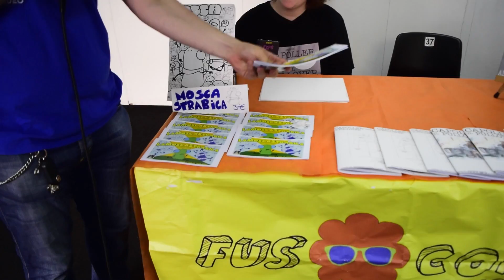C4 COMIC SARZANA - MEET THE WEB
Montaggio di Luca Barsanti

Se leggi questa frase scrivi "Alcedo Offendimi"